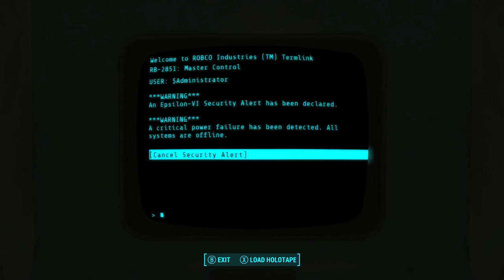Fallout 4 Automatron DLC Walkthrough Part 4 - ENDING (PC Ultra Let's Play)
Fallout 4 Gameplay Walkthrough Part 1 - First Two Hours! (PC 1440p Ultra Let's Play Commentary)

Fallout 4 Walkthrough! Walkthrough and Let's Play Playthrough of Fallout 4 with Live Gameplay and Commentary in 1440p high definition. This Fallout 4 walkthrough will be completed showcasing every level, mission, boss, and story ending.

Gameplay

Fallout 4‍ '​s gameplay is similar to that of Fallout 3 and Fallout: New Vegas, the previous two main entries in the series. Returning features include a camera that can switch from first person to third person view and the ability to roam anywhere on the map. Fallout 4 is supposed to feature more appealing gameplay, a layered armor system, base-building, a dynamic dialogue system featuring 111,000 lines of dialogue, an in-depth crafting system which implements every lootable object in the game, and much more. Enemies such as mole rats, raiders, super-mutants, deathclaws, and feral ghouls will return to Fallout 4, along with the companion Dogmeat, who is incapable of dying.

Players have the ability to roam anywhere on the map, or leave a conversation at any time. They have the ability to customize weapons; the game includes over 50 base guns, which can be crafted with a variety of modifications, such as barrel types and laser focus, with over 700 modifications available. Power Armor has been redesigned to be more like a vehicle than an equipable suit of armor, and can also be modified, adding items such as a jetpack or selecting separate types of armor for each part of the suit. A new feature to the series is the ability to craft and deconstruct settlements and buildings. Players can select some in-game objects and structures, and use them to freely build their own structures. In addition, the towns can be powered with working electricity, using a dynamic power line system. Merchants and non-player characters can inhabit players' towns, for which players must provide sustenance by growing food in makeshift patches and building water spouts. Players can build various defenses around their settlements, such as turrets and traps, to defend against random attacks.

The Pip-Boy, a computerized wristwatch, allows the player to access a menu with statistics, maps, data, and items. Players can find game cartridges, which can be played on the Pip-Boy. Another returning gameplay feature is the Vault-Tec Assisted Targeting System (V.A.T.S.), which plays an important part in combat. While using V.A.T.S., real-time combat is slowed down, and action is played out from varying camera angles in a computer graphics version of "bullet time". Various actions cost action points, limiting the actions of each combatant during a period of time, and the player can target specific body areas for attacks to inflict specific injuries; head shots can be used for quick kills or blinding, legs can be targeted to slow enemies' movements, and opponents can be disarmed by shooting at their weapons. Unlike in previous games, in which the player had a random chance to inflict a critical hit, they can now be done at will with a button press. However, the option requires a recharge afterwards.

Plot

Fallout 4 takes place 200 years after a war over resources that ended in a nuclear holocaust in 2077 – roughly the same time as the events of Fallout 3. The setting is a post-apocalyptic retro-future, covering a region that includes Boston, Massachusetts and other parts of New England known as the Commonwealth. Unlike previous titles, Fallout 4‍ '​s story begins on the day the bombs dropped: October 23, 2077. The player's character (voiced by either Brian T. Delaney or Courtenay Taylor) takes shelter in Vault 111, emerging 200 years later.

Developer: Bethesda Game Studios
Release: 03/22/2016
Genre: Role Playing Game
Platforms: PlayStation 4 (PS4), XBOX One (XB1), Windows PC
Publisher: Bethesda Softworks